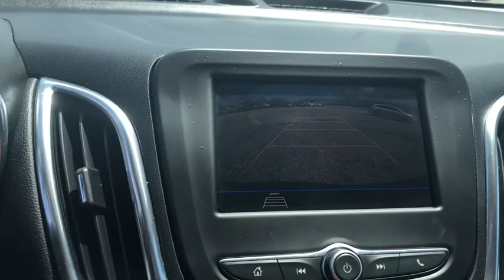2020 Chevrolet Equinox Fort Walton Beach, Tallahassee, Panama City, Dothan, Pensacola, FL PC7043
GRAY Used 2020 Chevrolet Equinox available in Panama City, Florida at Bay Chrysler Dodge Jeep Ram. Servicing the Fort Walton Beach, Tallahassee, Panama City, Dothan, Pensacola, FL area.

Bay CDJR
641 W 15th st